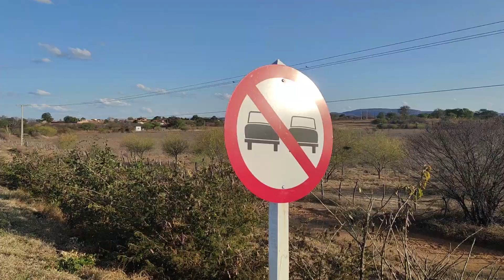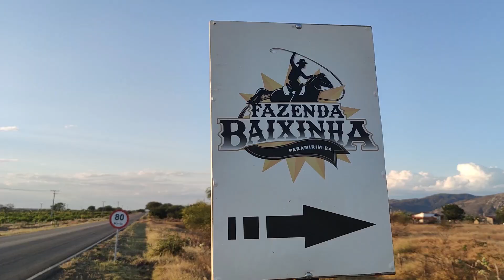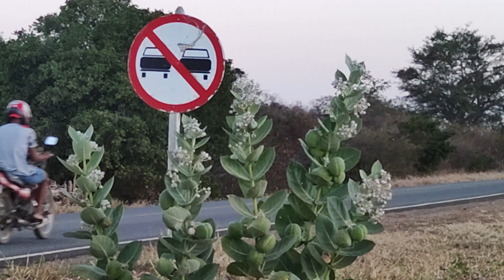Pegando Estrada - Vlog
Mostrando um pouquinho da BA-152 entre Paramirim a comunidade de Baixinha, destino Caturama.